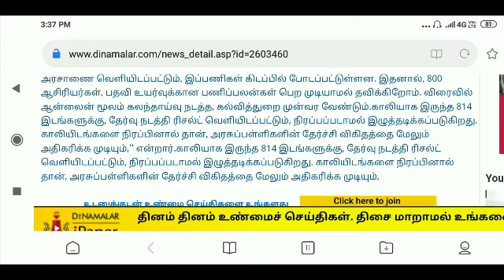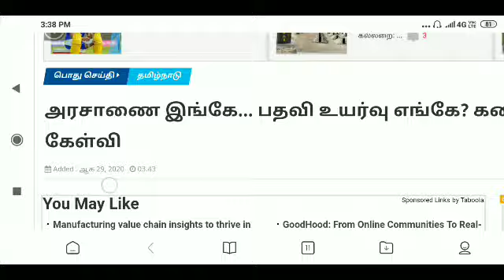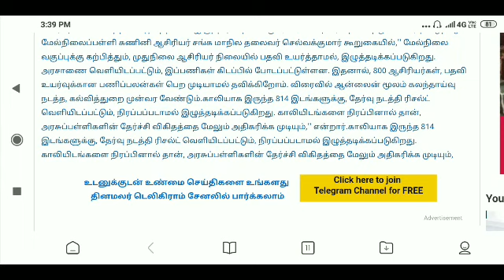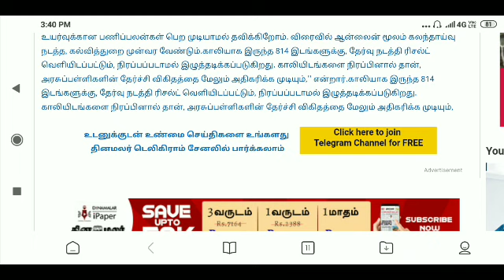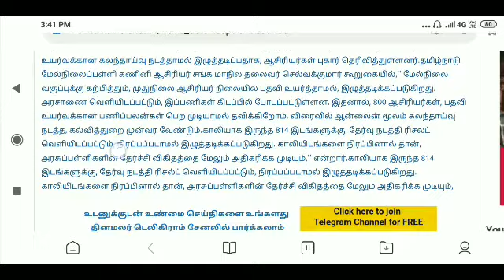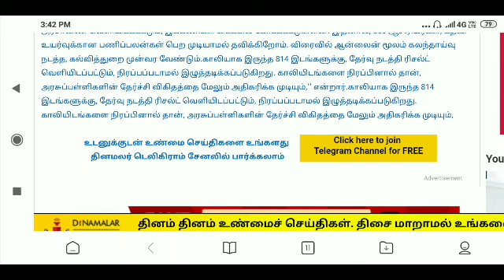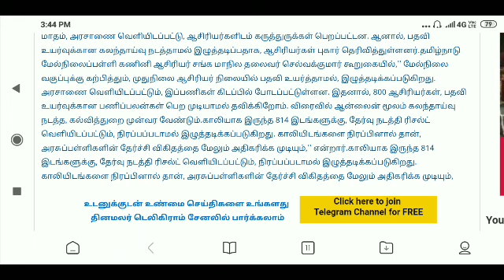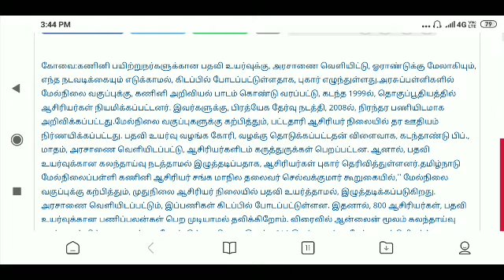அரசாணை இங்கே... பதவி உயர்வு எங்கே? கணினி ஆசிரியர்கள் கேள்வி